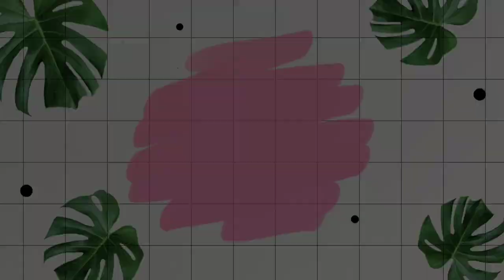II Edho Anukunte Edho Ayindhi II latest comedy Telugu short film...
Edho Anukunte Edho Ayindhi is a telugu comedy short film, this film purpose is to entertain every one not to criticize anyone.

Source: VIP 2 movie title song